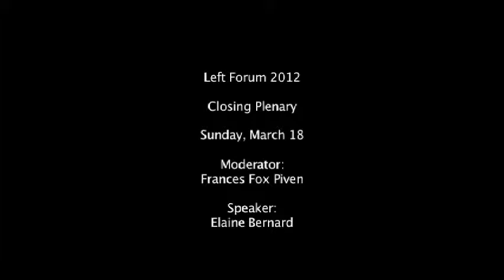Elaine Bernard Speaking at Left Forum 2012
Elaine Bernard is Executive Director of the Labor and Worklife Program at Harvard Law School and the Harvard Trade Union Program. A life long union member and activist, Bernard brings a refreshing balance of humor and passion for worker rights to her talks and teaching. She has conducted courses on a wide variety of topics for unions, community groups, universities and government departments. Her current research and teaching interests are in the areas of international comparative labor movements, union leadership and governance, and the role of unions in promoting civil society, democracy and economic justice. Some of her talks and publications include: "From Heroes to Zeros: the War on Unions and the Public Sector," "Lighting Fires vs Putting Them Out: Creating a Union Organizing Culture," "Why Unions Matter to Everyone," "Labor Rights as Human Rights," "Social Unionism: Labor as a Political Force," "Public Sector Workers and the Creation of Public Value," and "Creating the Future: Strategic Planning and Strategic Choice for Unions."